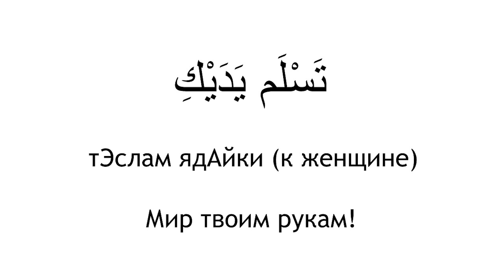Вежливые фразы. Словарь. Арабский язык за рулем. На здоровье, приятного аппетита, еда вкусная.